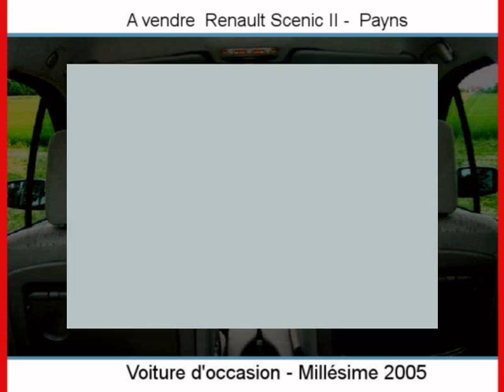Achat Vente une Renault Scenic II Payns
A vendre à  Payns  Occasion automobile Renault Scenic II de 182000 Km.
automobile occasion Autoenvideo : Achat Vente une Renault Scenic II  Payns  Aube